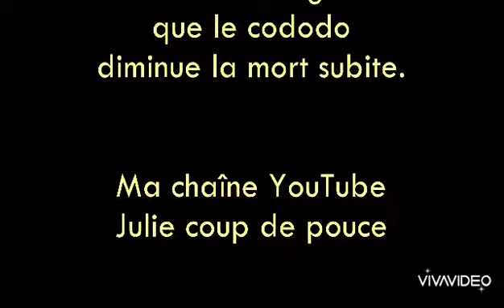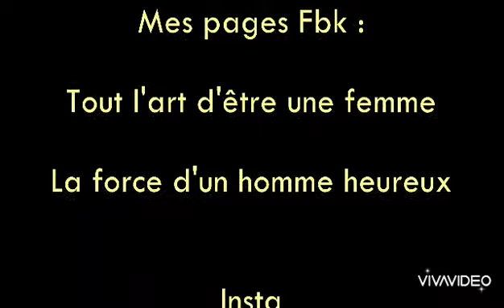Le cododo 6.10.2021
🛎🎥 Aujourd'hui, je vous parle du cododo. Entre mes formations sur l'éducation et ma pratique de mère, j'ai fait de lourds réajustements sur ma pensée sur le sujet.

✈️ Mes voyages en Asie ; en Chine, en Thaïlande, aux Philippines et au Sri Lanka m'ont permis de comprendre les besoins fondamentaux des tout petits, que l'on néglige et dont on omet de parler en Occident. Il est grand temps de réapprendre cela.